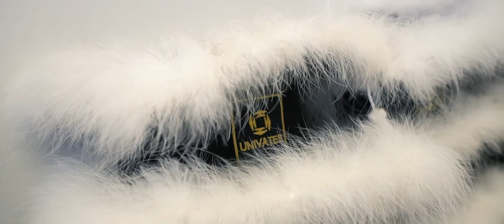SESSÃO DE FOTOS CEE2 UNIVATES